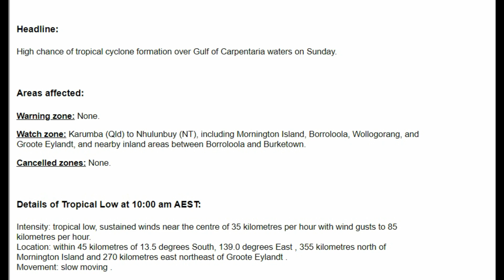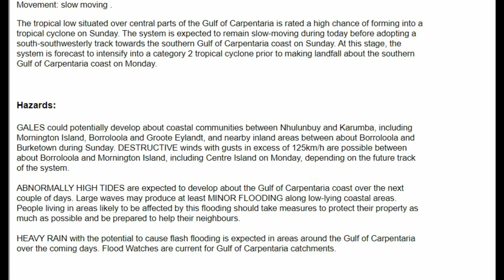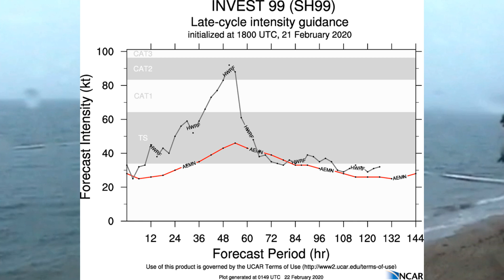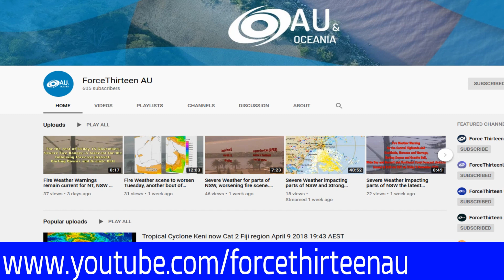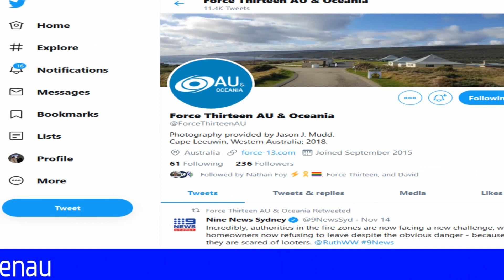Invest 99P likely to develop in the Gulf of Carpentaria - 1pm AEST, Feb 22 2020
The Bureau of Meteorology via its Tropical Cyclone Warning Centre is now issuing advisories re the developing Tropical Low (Invest 99) located Gulf of Carpentaria where Sea Surface Temperatures are very high. The system on reaching Cat 1 (Au scale) will be named Esther but it remains slow-moving at present. There's some uncertainty re direction in the long term.

There's also a second Tropical Cyclone where TC (Cat1) Vicky formed. Fiji Met Service is providing updates and Force Thirteen will be providing updated information when possible.

There's also a weak Tropical Low (Invest 90s) South Indian Ocean near Ashmore Reef and the Bureau is monitoring that system.

Our Australian/Oceania Channel is providing regular updates also.